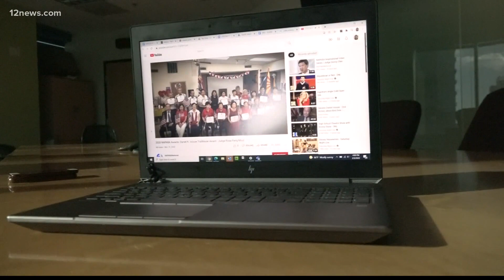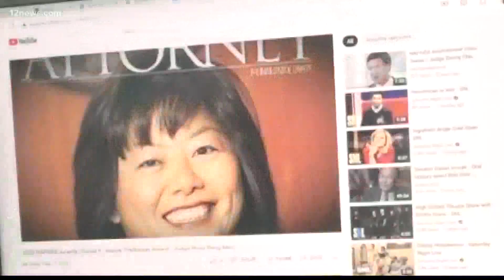Maricopa County Superior judge leaves behind a lasting legacy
Maricopa County Superior Judge Rosa Mroz died Saturday, days after being hit by a car. She was a trailblazer and leaves behind a lasting legacy.